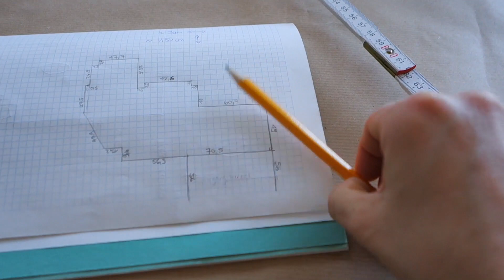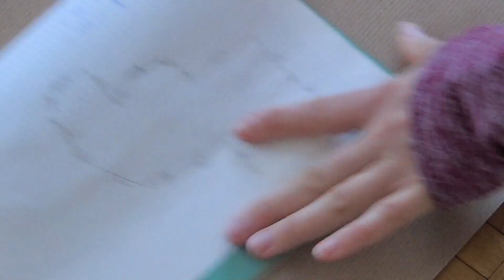Garagenausbau & Teppich im Sunny | SveFa on Tour S3 E15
Ein arbeitsreiches Weekend stand bei uns auf dem Programm. Sven packt den Womo-Garagenumbau an und Fabienne verlegt im Sunny Teppich, damit wir nicht mehr so schnell kalte Füsse bekommen. ;-)

Viel Spass beim gucken wünschen euch Sven & Fabienne

*** Unsere Ausrüstung ***

Unser LogBuch für ins Womo
Unser Raumentfeuchter

Damit filmen wir unsere Vlog's:
Sony HandyCam
Sony Kompaktkamera
GoPro Hero 5
Rode Mikrofon
ND Filter für Drone

Damit fotografieren wir:
Nikon DSLR 1
Nikon DSLR 2
Sony Kompaktkamera
Objektiv Nikkor 24-70mm
Objektiv Nikkor 70-200mm
Objektiv Nikkor 28-300mm
Objektiv Nikkor 50mm
Objektiv Nikkor 85mm
Objektiv Sigma15mm

Diverses:
Rucksack: f-stop Gear „Tilopa"
ICU: Pro M / Pro L
Audio Recorder klein
Audio Recorder gross
SD Speicherkarte
micro SD Speicherkarte
MacBook Pro
Externe SSD
USB Ladegerät für Nikon Akkus
Victorinox SwissTool